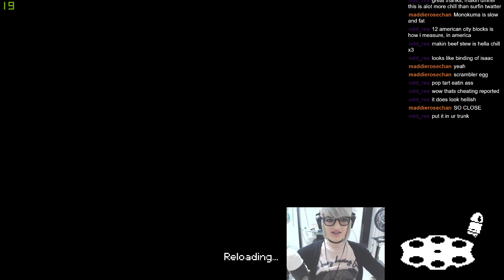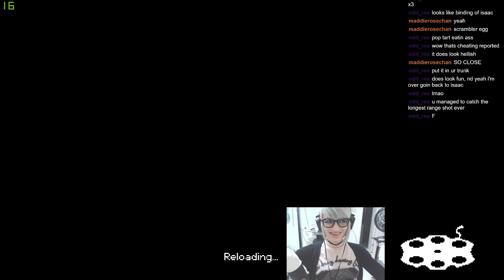[Ep 08] trappy-chan plays Enter the Gungeon!